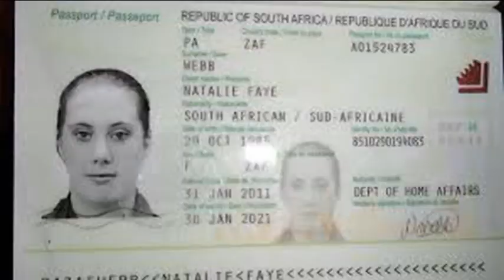Soomaalida South africa Xariir Lama Lahan Shabaab by Qorshe sntv Cape Town